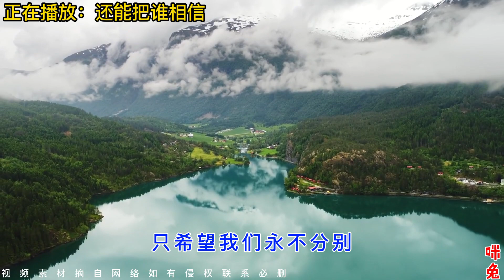2022伤感DJ情歌，首首入心，曲曲醉人，优美的歌声，太好听了!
2022伤感DJ情歌，首首入心，曲曲醉人，优美的歌声，太好听了!